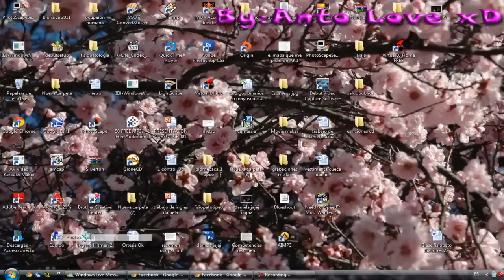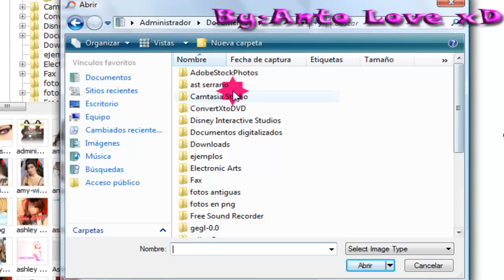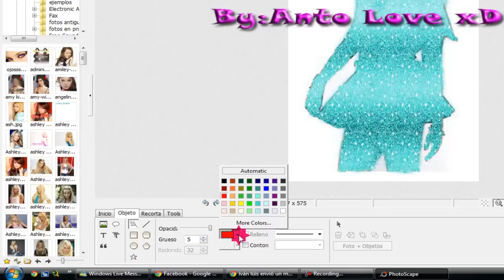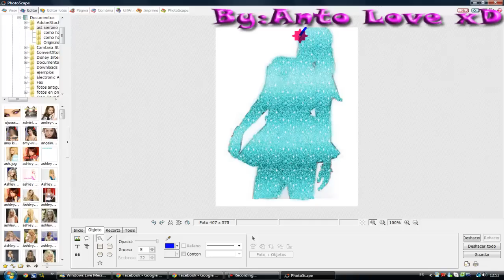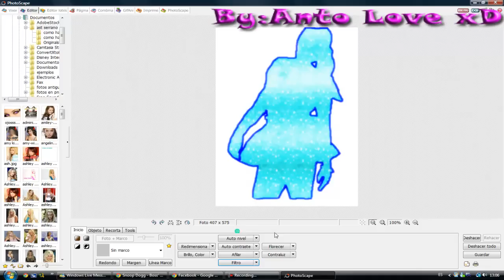como hacer silueta en photoscape.mp4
aprende a hacer una silueta muyy facill
link glitter